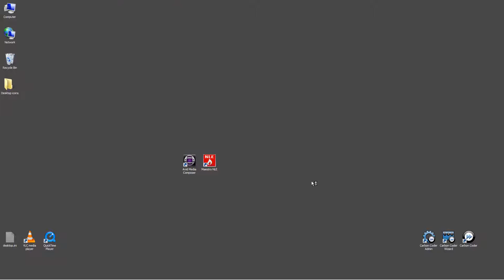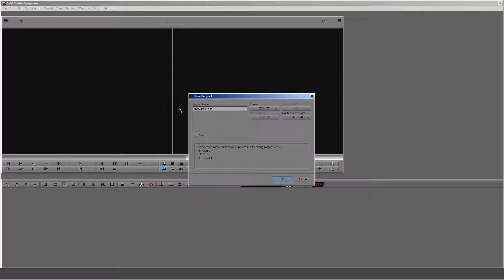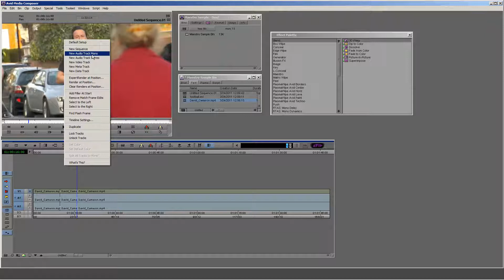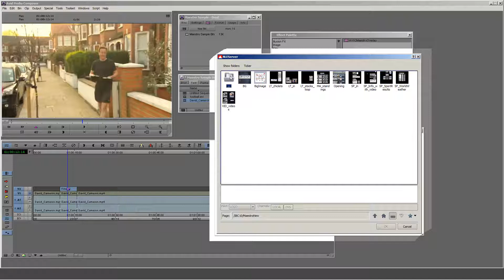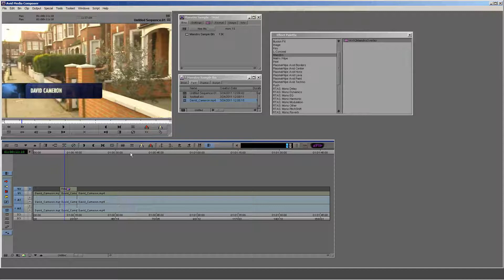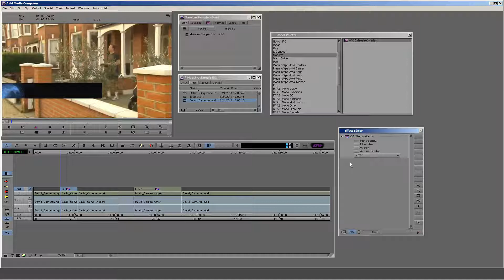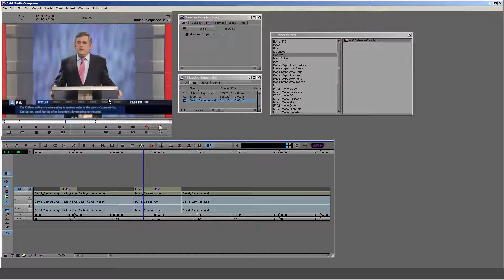Maestro NLE Integration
Maestro's complete on air graphics suite provides a solution for any real-time and post production graphic need. This short clip describes Maestro's integration with NLE sytems.